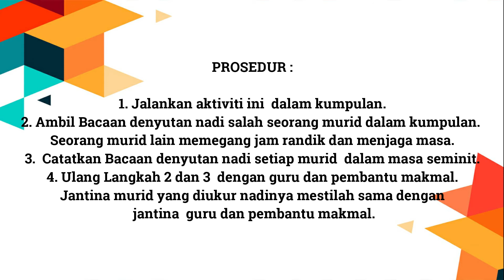Eksperimen 3.1B Kadar denyutan nadi manusia berdasarkan umur | Sains Tingkatan 4